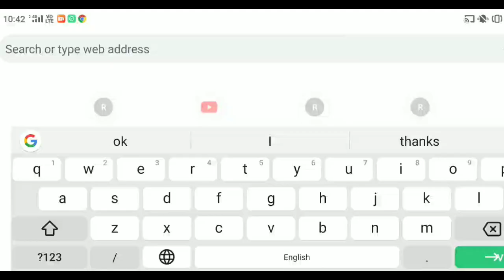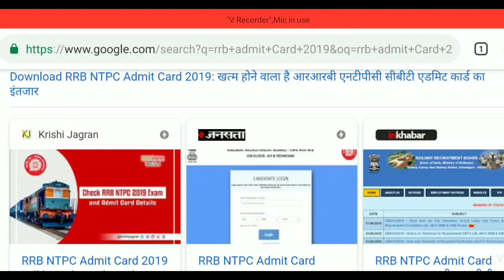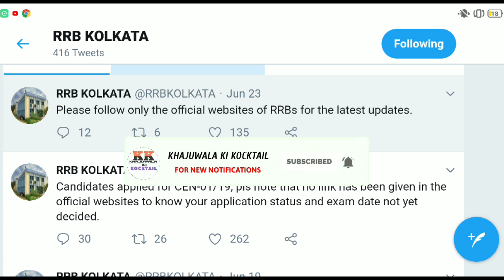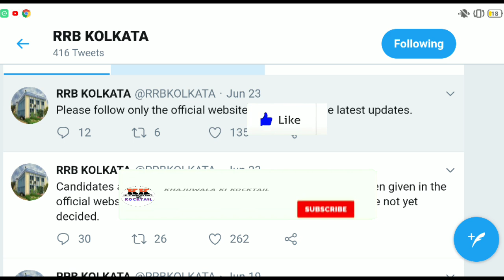Rrb Ntpc Admit Card 2019//Rrb Ntpc Exam Date 2019//Rrb Ntpc Admit Card Kab Ayenge//Ntpc Exam Kab Hai